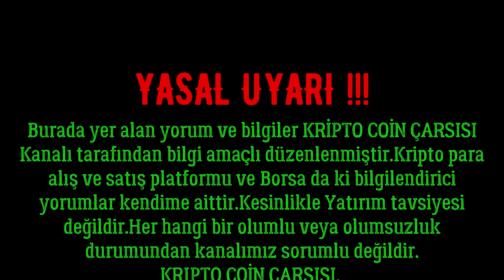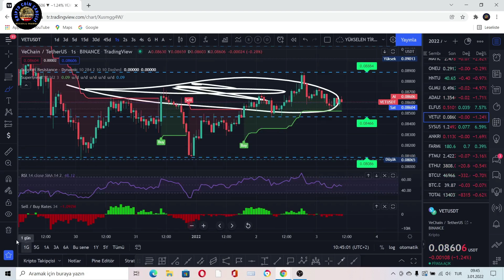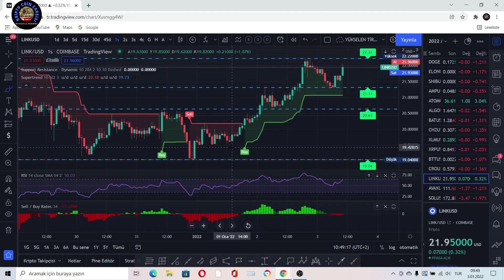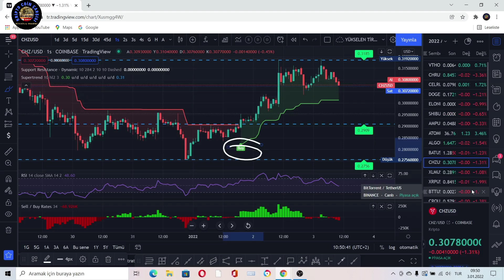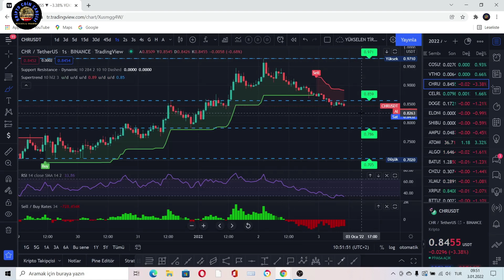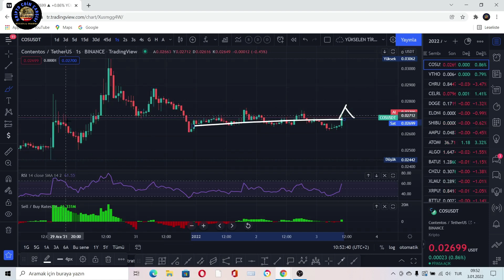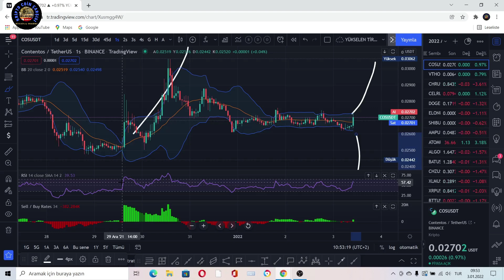BİTCOİN VE ALTCOİNLERDE BÜYÜK SIKIŞMA#KRİPTO PARALAR'DA SON DURUM#BTC#ETH#ANALİZİ#2022..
BİTCOİN VE ALTCOİNLERDE YÖN ARAYIŞI DEVAM EDİYOR..BİTCOİN NEDEN TOPARLANAMIYOR.BİTCOİN ANALİZİ.ETHEREUM ANALİZİ...FTM-
FARM-ANKR-VET-ELF-ADA-GLM-ENJ-SAND-MANA-GALA-AXS-SOL-AVAX-LINK-BTT-XRP-CHZ-ATOM-AMP-SHIBA-ELON-DOGE-CELR-CHR-VTHO-COS...2022..
YASAL UYARI !
Burada yer alan yatırım bilgi, yorum ve tavsiyeleri yatırım danışmanlığı kapsamında değildir. Yatırım danışmanlığı hizmeti, aracı kurumlar, portföy yönetim şirketleri, mevduat kabul etmeyen bankalar ile müşteri arasında imzalanacak yatırım danışmanlığı sözleşmesi çerçevesinde sunulmaktadır. Burada yer alan yorum ve tavsiyeler, yorum ve tavsiyede bulunanların kişisel görüşlerine dayanmaktadır. Bu görüşler, mali durumunuz ile risk ve getiri tercihlerinize uygun olmayabilir. Bu nedenle, sadece burada yer alan bilgilere dayanılarak yatırım kararı verilmesi, beklentilerinize uygun sonuçlar doğurmayabilir.